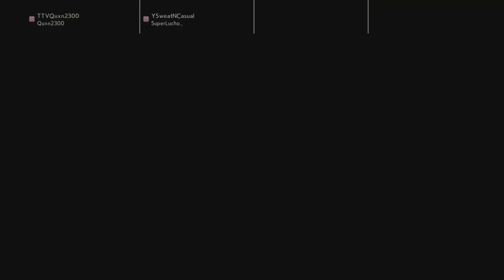My kid buu a monster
I appreciate the support 🙏🏾 .Iam live on twitch everyday come check me out.